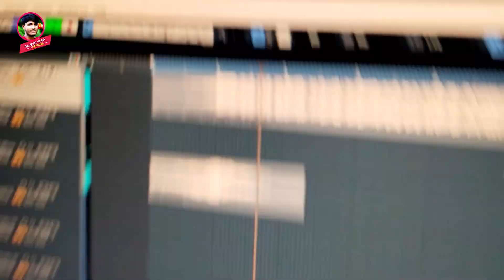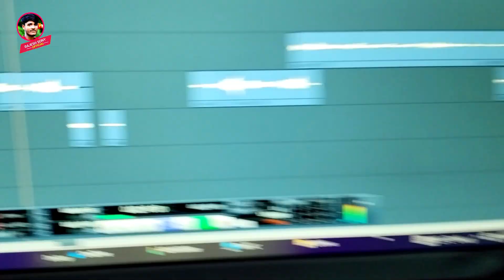Video - मलिया से शादी करादी ये भोला जी - Rajesh Soni - Bhojpuri Bolbam Song 2024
Album - मलिया से शादी करादी ये भोला जी
 Song - मलिया से शादी करादी ये भोला जी
 Singer - Rajesh Soni
 Lyrics - mantu Micheal
 Recording - Os studio gorakhpur
 Label -   Rajesh Soni Official

 Trade Enquiry -
 Company      - Rajesh Soni Official